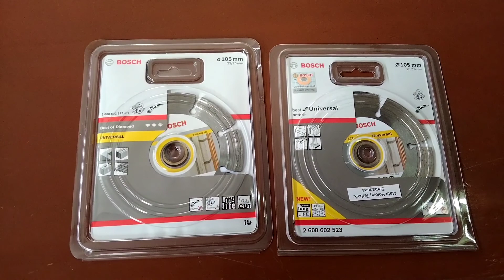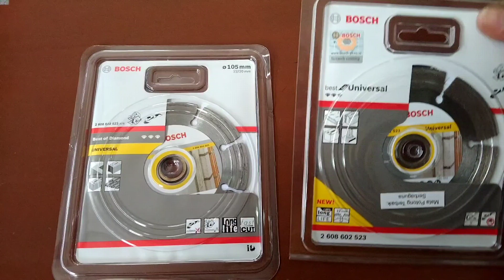perbedaan asli dan palsu cutting keramik Bosch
hallo guys...
kali ini sy akan menjelaskan perbedaan cutting keramik yang asli dan palsu,di pasaran banyak sekali cutting keramik berbagai merk,tapi kita tidak mengetahui cutting ini asli atau palsu..
tonton video nya ya guys..

tag,
perbedaan keramik ke 1 dan ke 3, review macam macam mata potong keramik,rahasia mata potong granit yang tidak yang tidak di ketahui orang,cara memotong keramik agar lurus tidak gompal Bopak pecah, jenis mata potong yang modern, cutting keramik basah, cutting keramik kering,harga cutting keramik,cutting keramik merk Bosch, cutting keramik merk cap mata